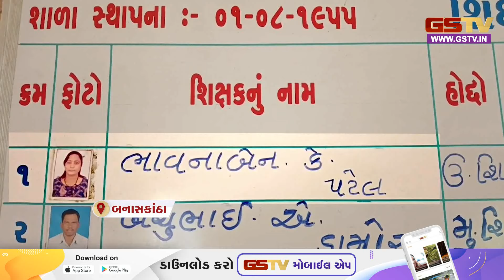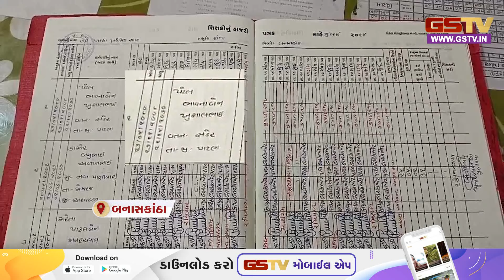Banaskantha : અહીં શિક્ષિકા મેડમ છેલ્લા 8 વર્ષમાં અમેરિકામાં મોજ કરી રહ્યા છે